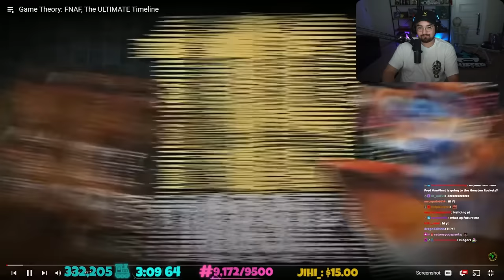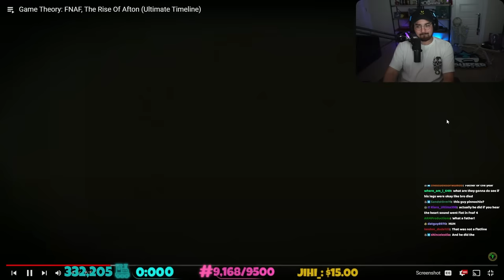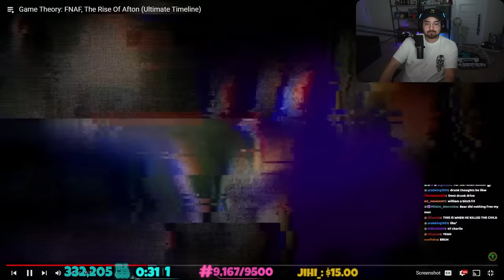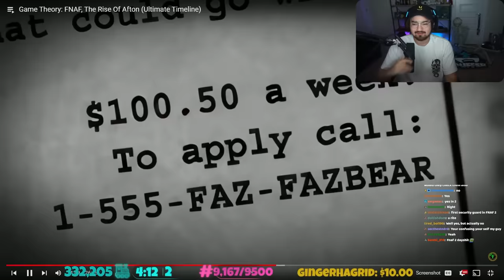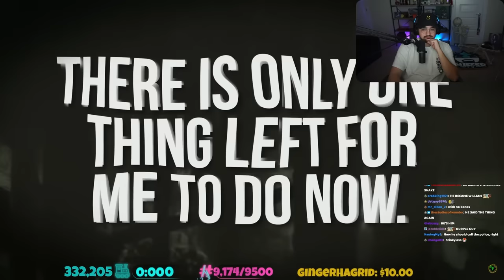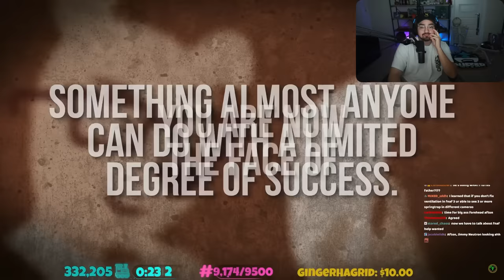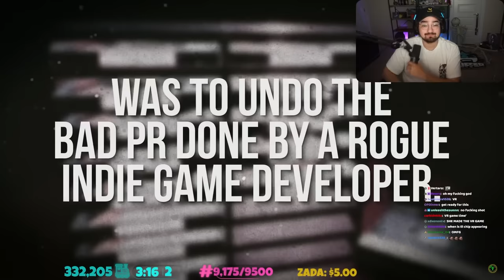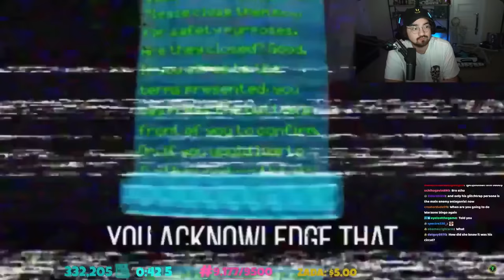STILL Trying to Understand FNAF Lore...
Friends:
no friends